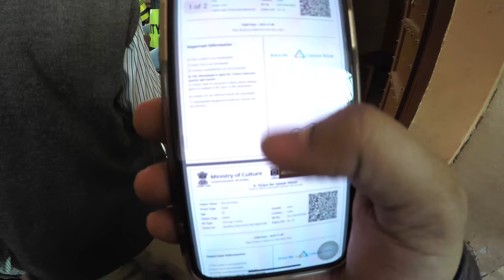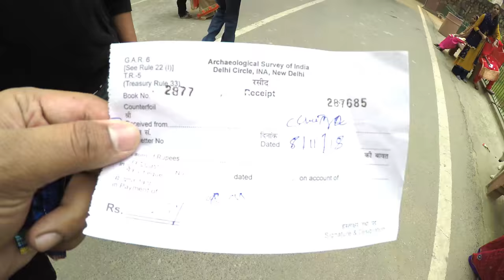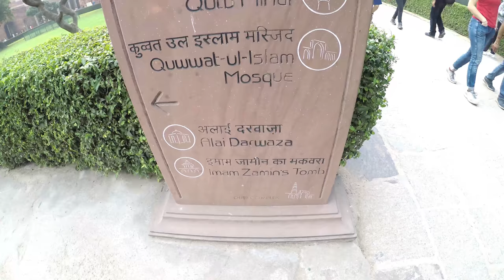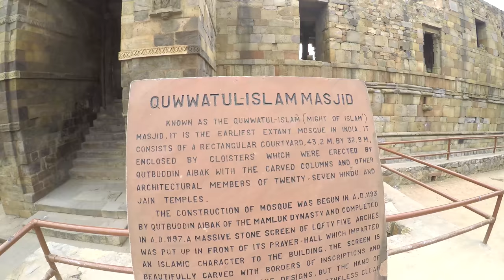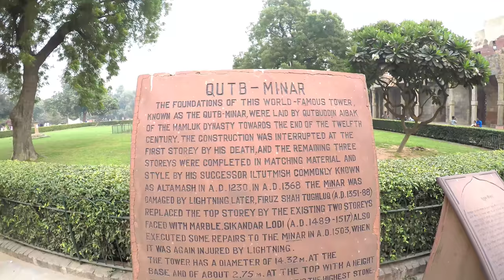Qutub Minar Journey in Hindi | How to Book Tickets | What all you can do inside Qutub Minar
Hi Guys,

I went to Qutub Minar on 8th November, After Diwali.
Due to Holiday Qutub Minar was full and crowded.
My suggestion everyone should book entry tickets online before visiting the qutub minar, Also try to go on weekdays than weekends because it will be crowded on weekends and on public holidays.
Qutub Minar is very beautiful and surrounding areas as well, So dont forget to bring ur camera with extra batteries as you will love to click lot of pictures.

Entry Charges :

For Indian Resident : If you want to buy tickets directly at counter then you will need to pay Rs.40 for each ticket and if you buy the tickets online then you need to Pay Rs.35 for each tickets.

My Suggestion would be to book Online Entry Tickets to avoid the queue at Counter.

For Foreigners : If you want to buy tickets directly at counter then you will need to pay Rs.550 , If you pay through ATM Card/Debit Card or Credit Card for each ticket and if you buy the tickets paying Cash at the counter then you need to pay Rs.600 cash.
And if you buy the tickets online then you need to Pay Rs.550 for each tickets.

If you are carrying any professional camera then you will need to Pay Rs.25 for using the camera inside the qutub minar.